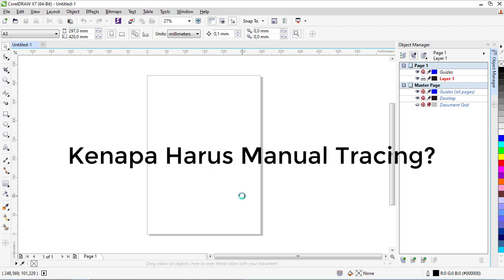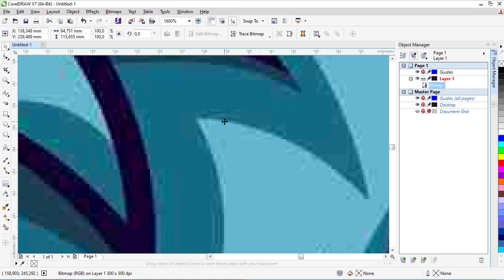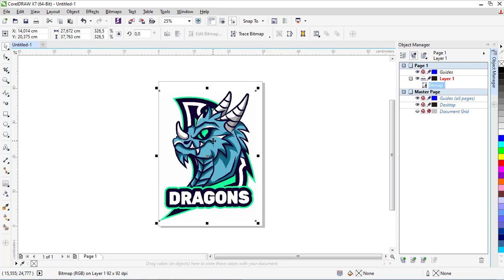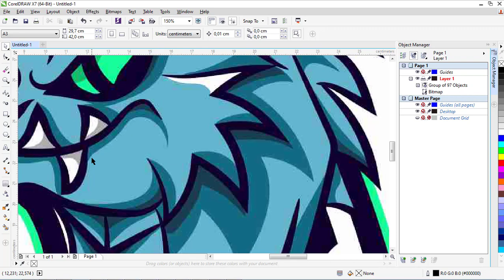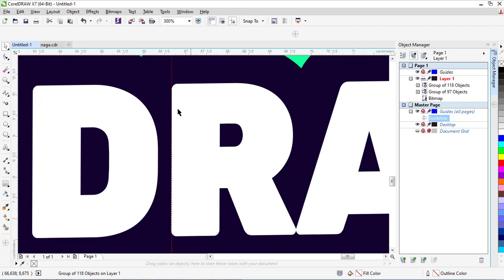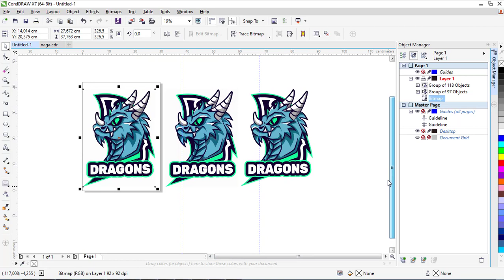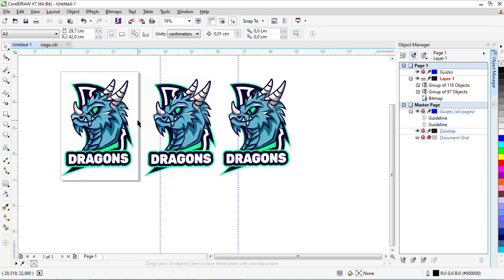Tracing Manual Vs Tracing Otomatis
00:00 Masalah Utama
1:11 Membahas Gambar Bitmap
2:36 Fitur Auto Trace Tidak Menjamin
5:14 Perbedaan Auto Trace dan Manual Trace
6:29 Kesimpulan
Request Tutorial Seputar corelDRAW bisa ketik di kolom komentar ya
Mari Berteman

Butuh Jasa Tracing?